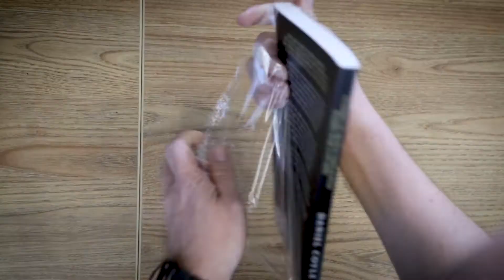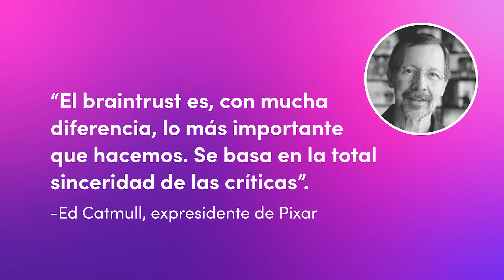Book Review: ''El Código de la Cultura''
''Cuando las arañas tejen juntas pueden atar a un León'' es una guía esencial para comprender que la unión eficaz construye los equipos más exitosos y crea un clima laboral  seguro.
Daniel Coyle nos comparte 3 puntos esenciales para lograrlo; hoy vamos a analizarlos y descubrir si vale la pena leer este libro.

¿Quieres aprender mucho más? Tenemos contenido educativo en diferentes formatos sobre desarrollo, pruebas de software, mercadeo digital, agilísmo y mucho más, disponibles